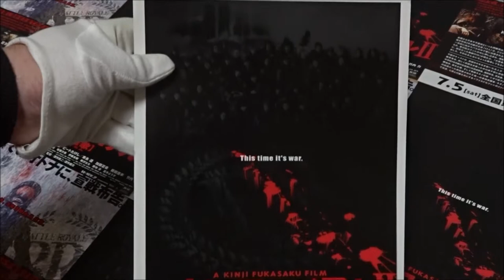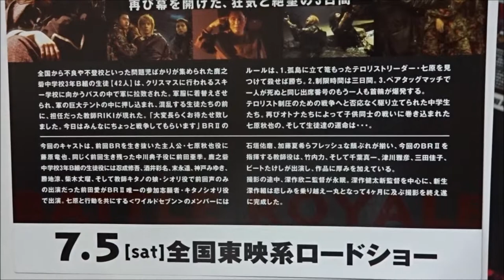バトル・ロワイアル II～鎮魂歌（レクイエム）～ (A) (2003) 映画チラシ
2003年7月5日公開

 藤原竜也 七原秋也
 前田亜季 中川典子
 前田愛
 忍成修吾
 酒井彩名
 ビートたけし
 末永遥
 石垣佑磨
 神戸みゆき
 黄川田将也
 桂亜沙美
 伊藤友樹
 柳沢なな
 勝地涼
 真木よう子
 岩村愛
 村田充
 豊岡真澄
 加藤夏希
 竹内力
 三田佳子
 津川雅彦
(中)大逃杀2：镇魂歌
(香)大逃殺２
(台)大逃殺２之決戰天堂
(露)Королевская битва 2
(仏)Battle Royale 2: Requiem
(英)Battle Royale II: Requiem
Tatsuya Fujiwara as Shuya Nanahara
Ai Maeda as Shiori Kitano (Transfer Student)
Shugo Oshinari as Takuma Aoi
Ayana Sakai as Nao Asakura
Haruka Suenaga as Haruka Kuze
Yuma Ishigaki as Mitsugu Sakai
Miyuki Kanbe as Kyoko Kakei
Masaya Kikawada as Shintaro Makimura
Yoko Maki as Maki Souda
Yuki Ito as Ryo Kurosawa
Natsuki Kato as Saki Sakurai
Aki Maeda as Noriko Nakagawa
Riki Takeuchi as Riki Takeuchi (himself)
Sonny Chiba as Makio Mimura (Shinji's revolutionary uncle)
Ai Iwamura as Mai (Smiling Winner from BR1)
Mika Kikuchi as Ayane Yagi
Takeshi Kitano as Kitano
Yoshiko Mita as Takuma's mother
Nanami Ohta as Hitoe Takeuchi
Takeru Shibaki as Shugo Urabe
Toshiyuki Toyonaga as Shota Hikasa
Masahiko Tsugawa as The Prime Minister
Nana Yanagisawa as Mayu Hasuda